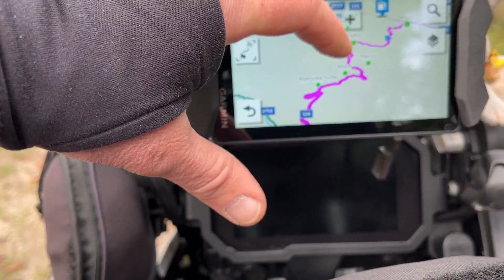Podzimní Bulharsko- díl 1 Termální koupaliště Kalameny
Tak přátelé pojďme společně v řijnu ještě procestovat Slovensko, Maďarsko, Rumunsko a Bulharsko. Cestou se zastavíme v rodné vesnici mého tatínka a doputujeme až na Létající talíř s rudou hvězdou v Bulharsku.